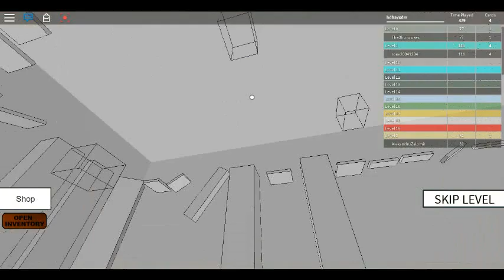ROBLOX SPEED RUN EP1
PLS CHECH OUT ERIN KENNY MACO TACO AND ARUN CHUTTE